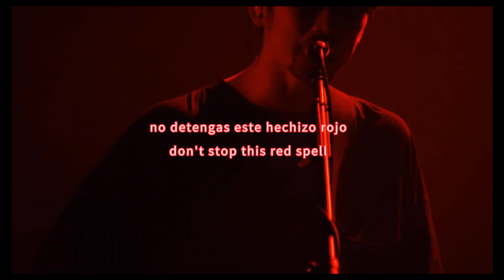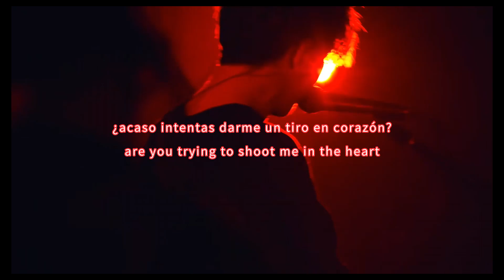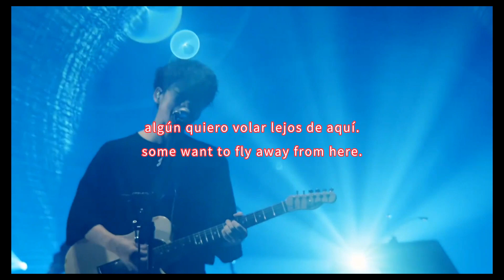P.S. RED I - TK from ling tosite sigure - Live - Lyrics - egomaniac feedback tour 2021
Trate de traducirlo con la letra original, y como esta canción tiene muchas oraciones en ingles y es conocida por miles de personas así que le puse traducción al ingles.
Espero les guste el video y la traducción 🕷🎸✨💖

Consider that this translation may have errors and/or different words from the original lyrics since I am honestly not an expert translator.
The song was taken from egomaniac feedback tour 2021

This video is non-profit or monetization and is made by one more fan of the artist
song: P.S. RED I
Author: TK from 凛として時雨

Copyright Info:
All Rights to Sony Music Entertainment (Japan) Inc.

TK from Ling tosite sigure - P.S. RED I